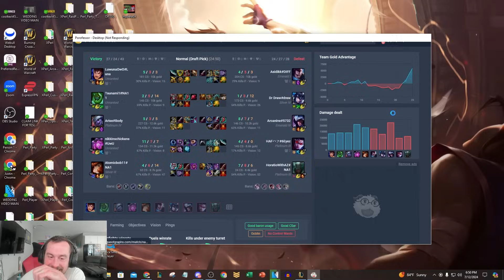LEAGUE OF LEGENDS BUT ONE OF US IS A SECRET IMPOSTOR! (AND IS TRYING TO LOSE)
League of Legends season 14 Miss Fortune, Garen, Zac, Tristana, and Vel'Koz gameplay!